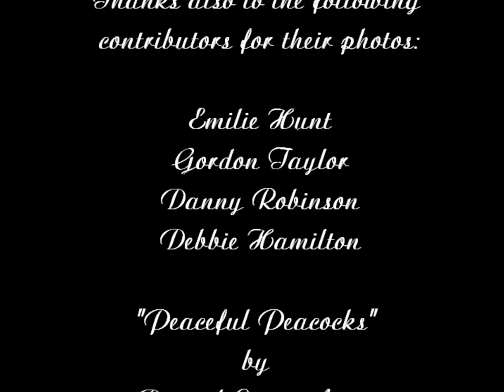Peace Be Still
- "Peace Be Still" is Track #13 from the album "Now Is Where You Are". Music, lyrics, vocals, instrumentation, recording and production by Laura Casale. Mastered by Brian Lipski from the "Sound Lab," NJ.
Additional artwork, "Peaceful Peacocks" by Steven James
Catizone
Photo donations by Emilie Hunt, Debbie Hamilton, Danny Robinson and Gordon Taylor
Other photos from "Lake Cuomo, Italy" from Big Stock Photo.